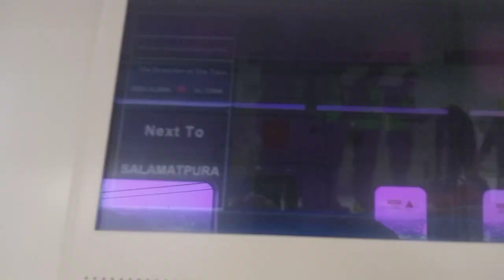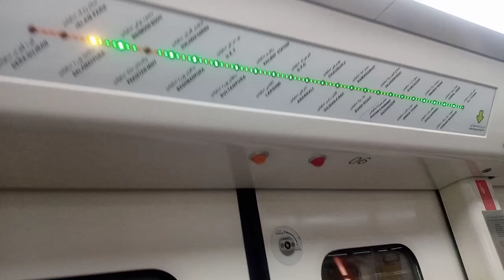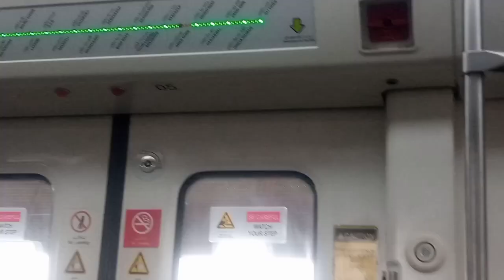travelling in orange Train|| Lahore local train